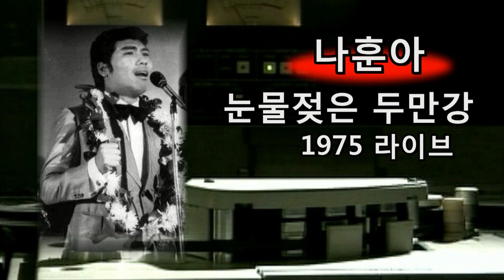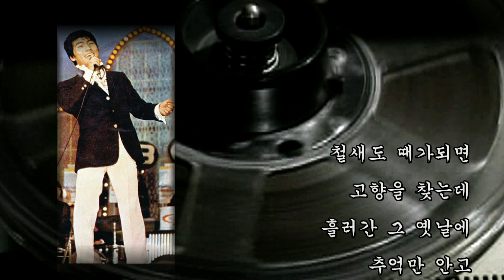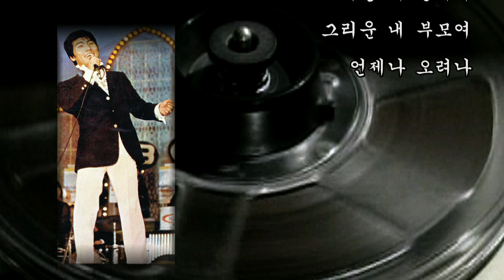나훈아~눈물젖은 두만강. 1975 라이브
나훈아~눈물젖은 두만강(원곡 김정구) 1975 라이브
  1975 재일교포 위문 공연